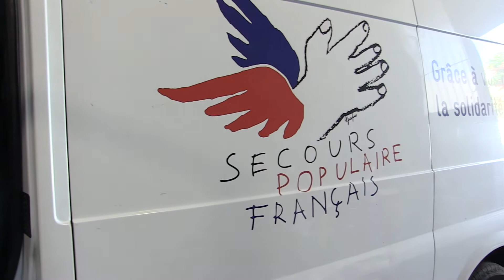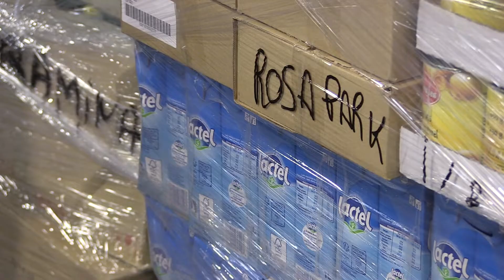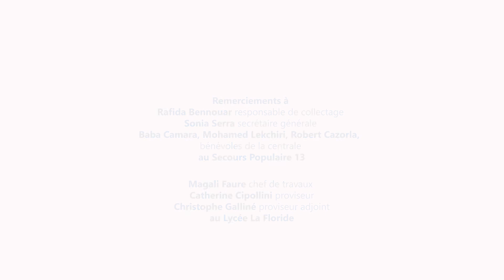[J'irai bosser chez vous] S03E05 - A la rencontre de... Secours Populaire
[J'irai bosser chez vous] Saison 3
Un projet de Cap au Nord Entreprendre & Les Têtes de l'Art

« J’irai bosser chez vous » est une action éducative et citoyenne pour sensibiliser les jeunes sur les représentations des métiers, accompagnés par Cap au Nord Entreprendre et les Têtes de l’Art. Par le biais de l’outil vidéo, une soixantaine de lycéens et apprentis sont invités à rencontrer des entreprises de Marseille Nord et leurs salarié-e-s pour les filmer et les interviewer sur des questions liées à la RSE et au quotidien des métiers (mixité, diversité, représentations des métiers).

Cet épisode de la saison 3 nous emmène à la rencontre du Secours Populaire avec les élèves du Lycée professionnel La Floride accompagnés par Charlotte Penchenier.

Avec le soutien de l'Agence Nationale de la Cohésion des Territoires.